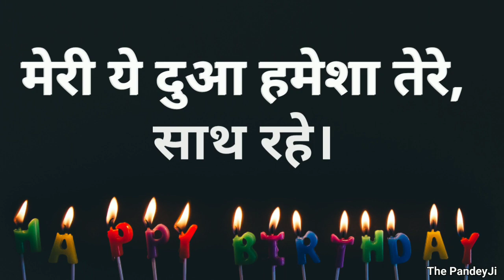Happy Birthday Status || Happy Birthday Shayari Status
Happy Birthday Shayari | Happy Birthday Status Shayari

Happy birthday shayari
Happy birthday status
Birthday song
Birthday shayari
Birthday shayari status

The PandeyJi